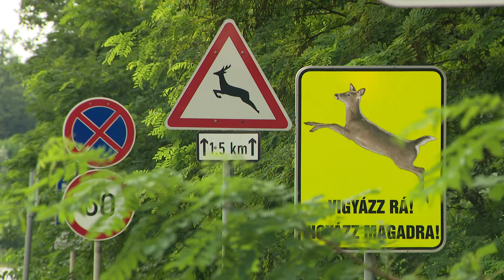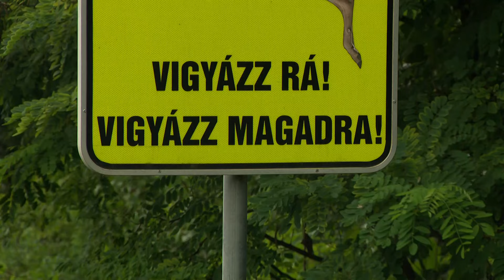Elkezdődött az őzek nászidőszaka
Fokozott figyelemmel kell közlekedni a közutakon, mivel július második felétől augusztus közepéig tart az őzek nászidőszaka, más néven az üzekedés. Ebben az időszakban az őzek a szokásosnál sokkal aktívabbak és óvatlanabbak, ezért nagyobb a valószínűsége annak, hogy váratlanul az útra lépnek.